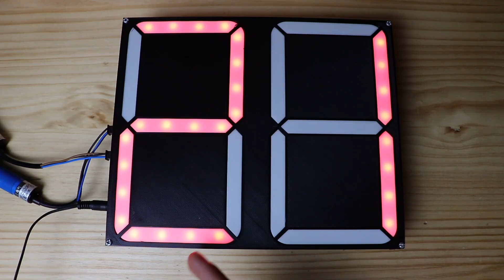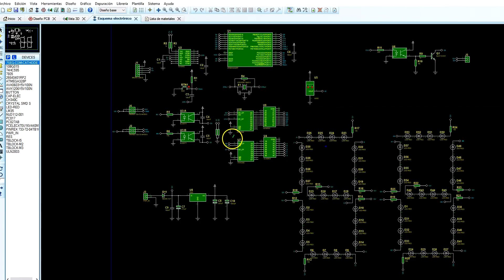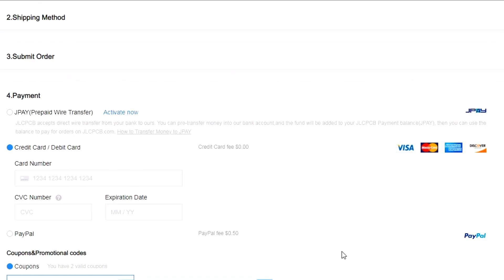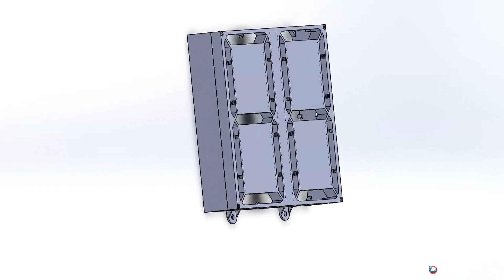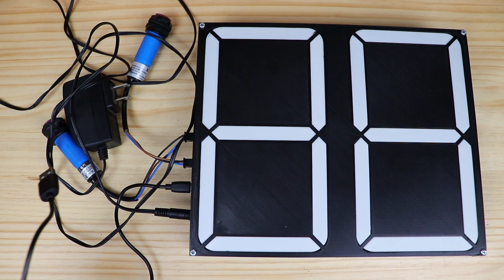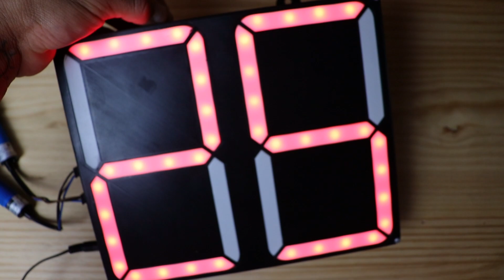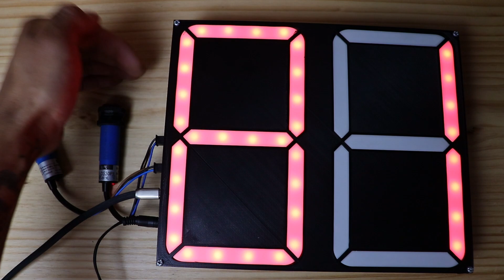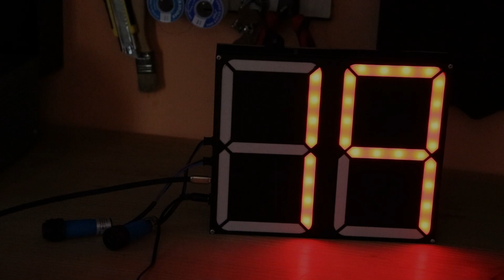Como hacer CONTADOR DE AFORO DE PERSONAS, panel profesional GRANDE || proyecto prevención COVID V2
Ordene 5 tarjeta PCB a solo $2. tarifa de montaje SMT $0; registrese

                        Ó @electroall_